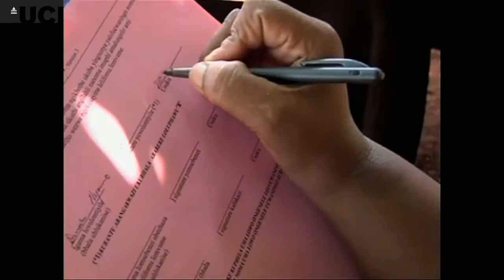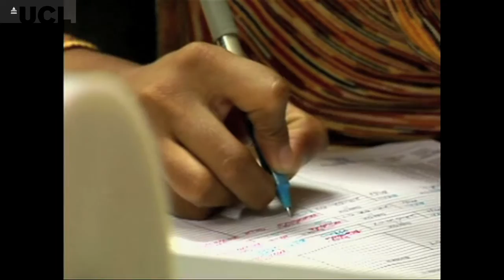Tackling the spread of HIV in South Africa (UCL)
There are more cases of HIV infection in KwaZulu-Natal, South Africa than in Botswana and Uganda combined. Led Professor Marie-Louise Newell (UCL Institute of Child Health), the Africa Centre for Health & Population Studies in KwaZulu-Natal not only treats those in the area with HIV but also gives testing and studies the spread of the virus in order to tackle the epidemic. The Africa Centre is a research centre of the University of KwaZulu Natal and is funded largely by the Wellcome Trust.